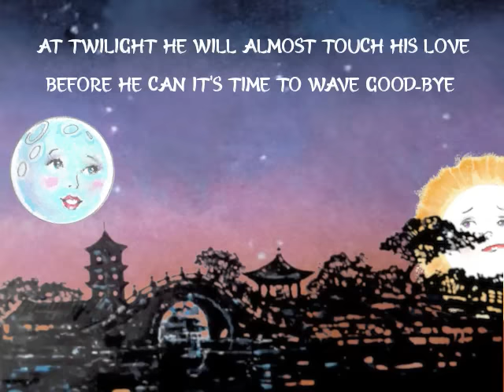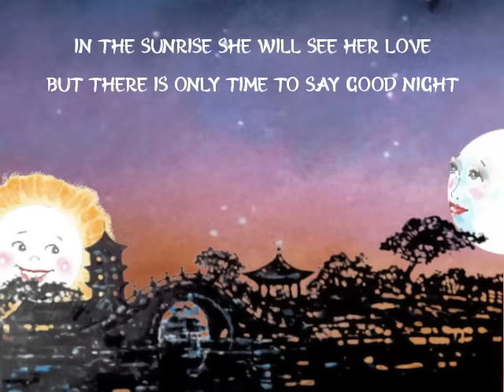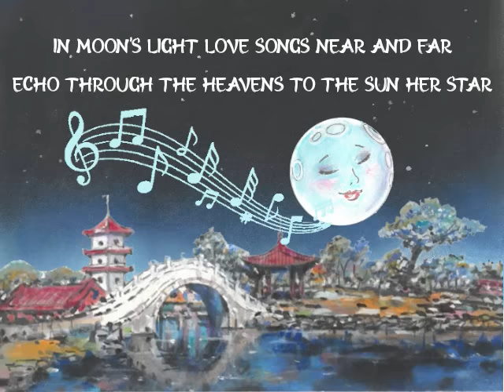Story of the Sun and Moon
This song that tells the story of how the love between the Sun and Moon gives the Earth day and night.  When Richard heard the beautiful music from Rebecca, he was inspired to write the story and create the video.